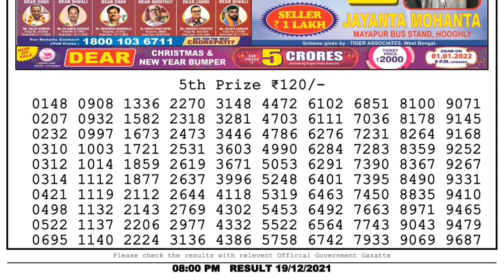Nagaland Lottery Sambad Result | Dear Lottery